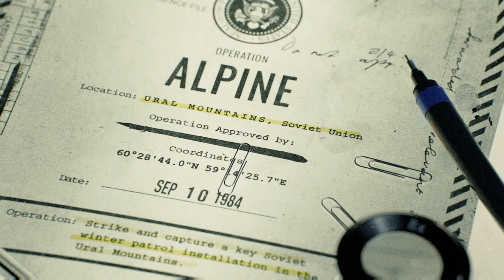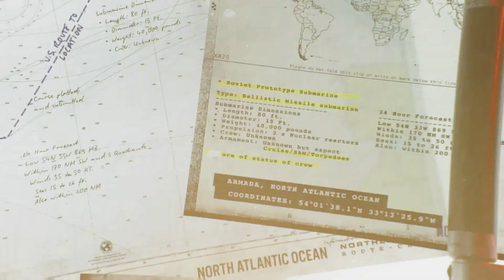Couch Coop - This Is Horrible! - Call of Duty: Black Ops Cold War Split-Screen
Call of Duty: Black Ops Cold War has split-screen so we had to try playing it. It was not worth it... but it is kinda cool that Activision is back to publishing games for older consoles. (This game wasn't made for N64? Well it sure does feel like it!) It's Couch Coop!